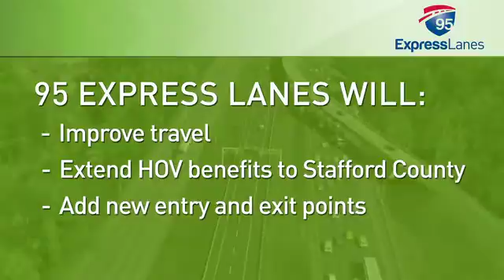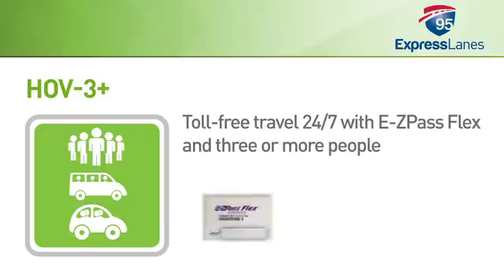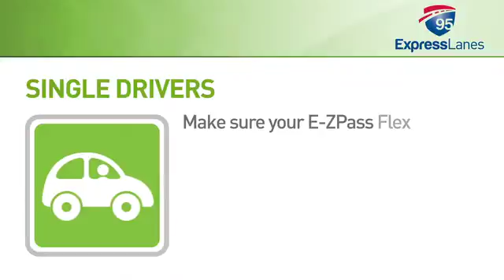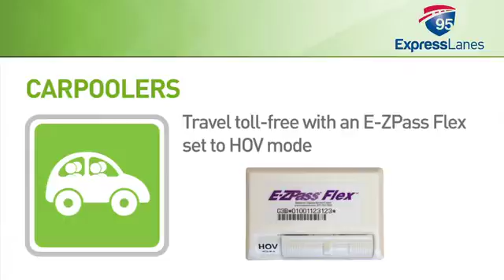Carpooling on the 95 Express Lanes